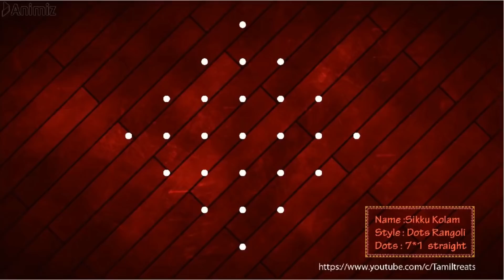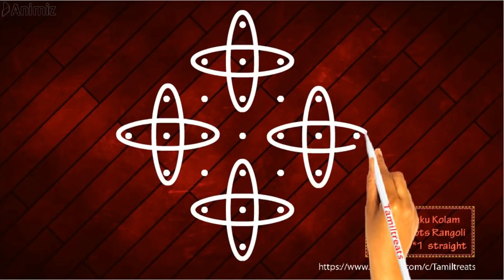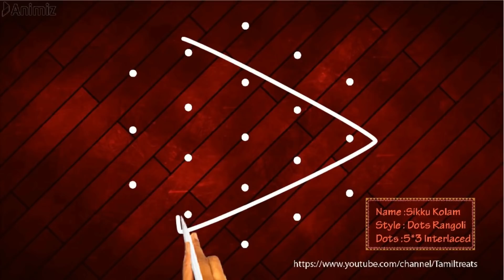Cutest Rangoli Designs for Dhanurmasam and Margazhi,Festival Rangoli designs,Geethala Muggulu, kolam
மார்கழி மாத ஸ்பெஷல் கோலங்கள் l margali poo Kolam design Dhanurmasam  పువ్వు ముగ్గులు, lotus  Muggulu
dot rangoli
rangoli 7 to 4 dots
8 dots rangoli
5 to 1 dots rangoli

karthika deepam kolam
margali pulli kolam
simple rangoli kolam without dots
kolam designs without dots
margali kolam 2019
margali kolam 2020
తాబేలు ముగ్గుతామర పువ్వు ముగ్గులు
రోజా పువ్వు ముగ్గులు
గులాబీ పువ్వు ముగ్గులు
ముగ్గులు designs
ముగ్గులు 2020
ముగ్గులు కావాలి
ముగ్గులు with dots
ముగ్గులు ఎలా వేయాలి
ముగ్గులు డిజైన్స్ చూపించండి
ముగ్గులు చిన్నవి
ముగ్గులు ముగ్గులు
ముగ్గులు సింపుల్
ముగ్గులు 2021
తాబేలు ముగ్గు
ముగ్గులు designs 2020
ముగ్గులు వేయడం ఎలా
ముగ్గులు side designs
ముగ్గులు తెలుగు
padi kolam iyengar
lines muggulu small
maa kolam designs
geethala rangoli
padi kolam iyer
padi kolam new designs
geethala muggulu kavali
lines muggulu big
single lotus kolam
rangoli designs for varamahalakshmi festival
thamarai kolam designs
thamarai kolam new
15 pulli thamarai kolam
big lotus rangoli designs
friday muggulu designs
muggulu designs side borders
lotus border rangoli designs
muggulu
muggulu designs
muggulu 2021
muggulu with dots
muggulu muggulu
muggulu 2021
muggulu 2020
muggulu 2021 new
muggulu 2020 design
muggulu 2020 new
muggulu 2020 simple
muggulu 2020 with dots
muggulu 2021 simple
muggulu 2021 design
muggulu 2020 easy
muggulu 2021 telugu
muggulu designs without dots colors
muggulu telugu
muggulu designs without dots big
muggulu videos
mugguru monagallu video songs
muggulu simple